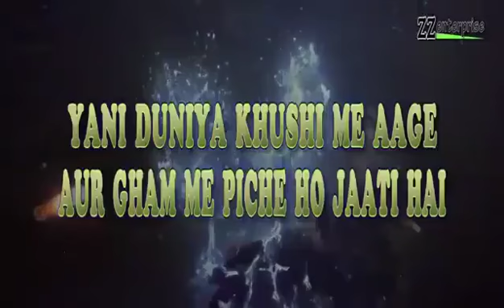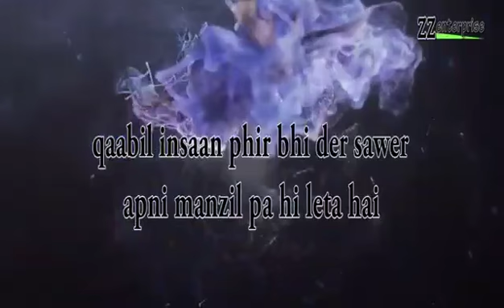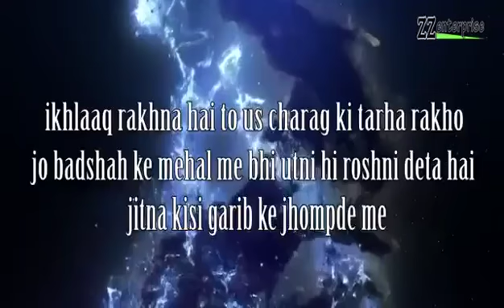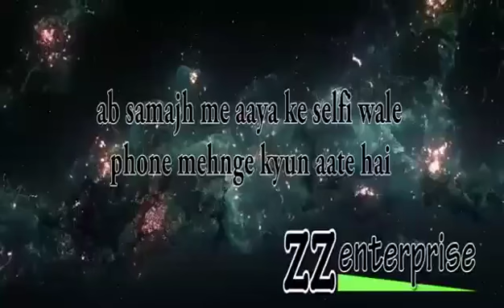Urdu shayari Heard touching